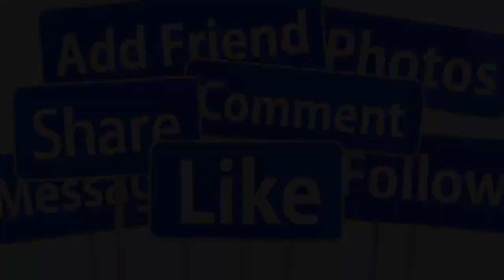💖HOT 5/10: TRỰC TIẾP NGỌC LAN CHÍNH THỨC LÊN XE HOA LẦN 2 VỚI CHỒNG ĐẠI GIA- LỘ BỤNG BẦU VƯỢT MẶT